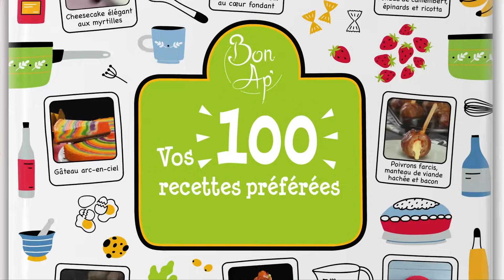Plantez des brochettes dans 6 œufs. Après les avoir congelés, vous n'en croirez pas vos yeux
💚 Les 100 meilleures recettes de Bon Ap' existent désormais en version papier dans un livre disponible

3 recettes avec des œufs : simples, délicieuses et rapides
Chez Bon Ap', on adore les créations avec les œufs. Que diriez-vous d'œufs croustillants sur un bâtonnet ou d'une omelette à motifs pour changer ? Voici 3 recettes non conventionnelles à base d'œufs qui sont rapides et faciles à préparer.

1. Œufs croustillants sur bâtonnet

Portions : 6
Temps de préparation : 10 min
Temps de cuisson : 10 min
Temps total : 20 min
Temps de congélation : 2 h
Difficulté : facile

Sur le plan de travail :

6 œufs
6 brochettes
200 g de pain de mie sec
100 g de bacon moulu
3 œufs
150 g de farine

Aux fourneaux !

1.1 Percez délicatement un trou dans chaque œuf et insérez une brochette en bois. Ensuite, congelez les œufs pendant 2 heures.

1.2 Mixez les tranches de pain de mie et le bacon, mélangez-les et mettez-les dans un moule. Battez trois œufs et versez-les dans un moule. Remplissez un autre moule de farine. Sortez les œufs du congélateur et écalez-les. Puis, un par un, trempez chaque œuf dans la farine, les œufs battus et le mélange de pain et de bacon. Ensuite, plongez à nouveau les œufs dans les œufs battus et faites-les passer une seconde fois dans le mélange de bacon et de pain.

1.3 Enfin, faites frire les œufs pendant 10 minutes dans de l'huile chauffée à 150 °C.

2. Omelette à motifs

Portions : 1-2
Temps de préparation : 5 min
Cuisson : 5 min
Temps total : 10 min
Difficulté : facile

Sur le plan de travail (par omelette) :

1 œuf
2 seringues
Huile
100 g de salsa de tomate

Aux fourneaux !

2.1 Cassez l'œuf dans un bol. Plongez une seringue dans le jaune d'œuf et aspirez-le. Plongez ensuite la deuxième seringue dans le blanc d'œuf et aspirez-le également.

2.2 Enduisez la poêle d'huile et faites-la chauffer. Elle ne doit pas être trop chaude. Dessinez un motif de votre choix dans la poêle avec le jaune d'œuf, puis remplissez les espaces avec le blanc d'œuf.

2.3 Laissez l'œuf cuire dans la poêle. Déposez-le ensuite sur une assiette et garnissez une moitié de salsa de tomates, par exemple, et repliez le tout : l'omelette à motifs est prête.

3. Bouchées asiatiques

Portions : 4
Temps de préparation : 15 min
Cuisson : 75 min
Temps total : 90 min
Difficulté : facile

12 œufs
140 ml de lait
30 g de sucre roux
3 c. à s. de sauce soja
75 ml de bouillon de poule
Plaque de cuisson (21 x 21 cm)

Aux fourneaux !

3.1 Mélangez tous les ingrédients dans un saladier. Versez ensuite soigneusement le mélange d'œufs à travers une passoire dans une plaque graissée.

3.2 Faites cuire l'omelette pendant 75 minutes à 120 °C, en mode convection, puis laissez-la refroidir. Coupez l'omelette en petits morceaux avant de servir. Servez avec de la sauce soja et de la sauce pimentée sucrée.